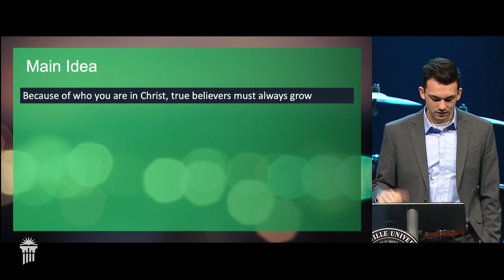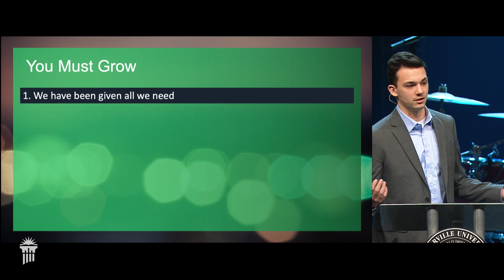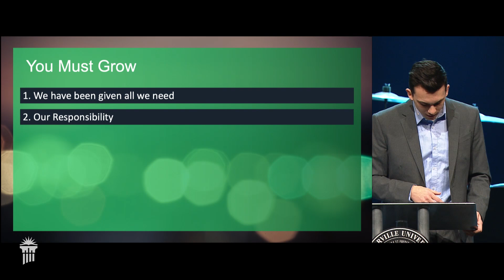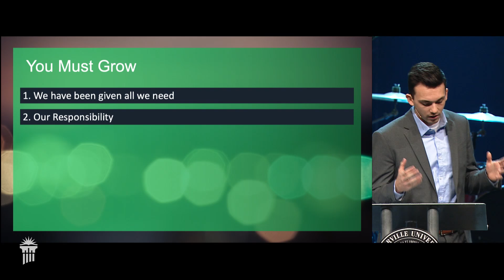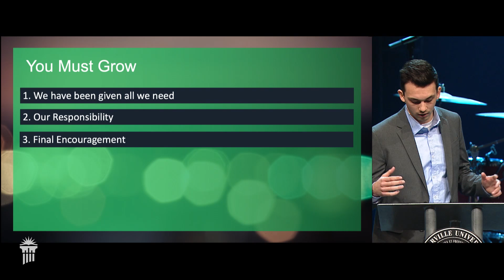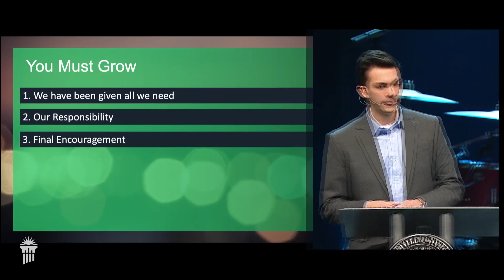Junior Class Chapel - 2/14/2020 | February 14, 2020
Today's chapel is led by Cedarville University's Junior Class.  Class chaplain, Caleb Whicker, teaches from 2 Peter 1:3-15 that because of who they are in Christ, true believers must always grow.